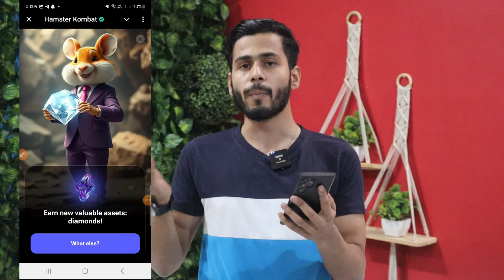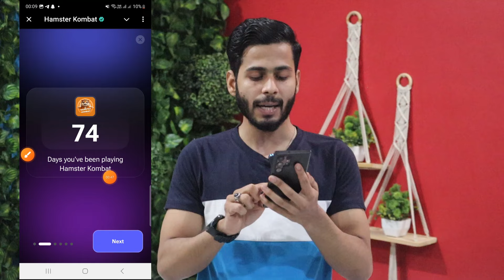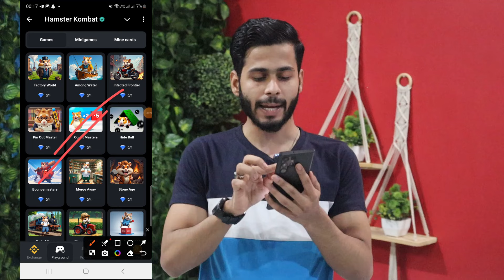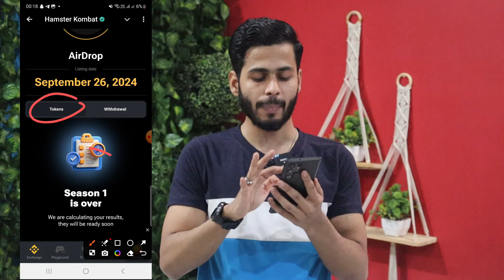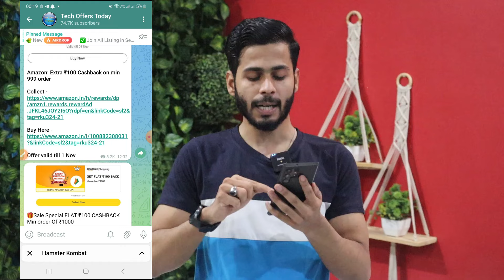Hamster Kombat Airdrop Claim, Hamster kombat snapshot, hamster kombat new season,hamster kombat new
Hamster Kombat
today hamster kombat update
new update hamster kombat
today update hamster kombat
today
hamster kombat season 1 ends on 20 september,
hamster kombat season 1
hmstr token
HMSTR Token Airdrop
$HMSTR
hmstr airdrop
hamster kombat achievements
hamster kombat withdrawal in wallet
hamster kombat keys
New hamster kombat daily combo card
daily cipher hamster combo today
hamster kombat ton pe kaise send nare
hamster kombat ton wallet
hamster kombat bybit
hamster kombat daily combo kaise kare
hamster kombat daily chipher
hamster kombat daily chipher complete
hamster kombat daily chipher  today
hamster kombat daily chipher new
18 september daily chipher
daily chipher
daily chipher today
hamster daily chipher
hamster daily chipher today
How to use hamster coin
How to Earn Money from hamster kombat
Kombat
kombat hamster
Hamster air drop
hamster listening
new daily combo
Hamster air drop today
hamster listening
mini game
mini game today